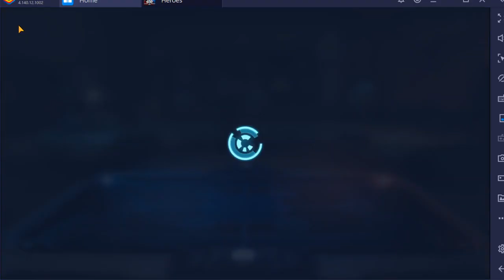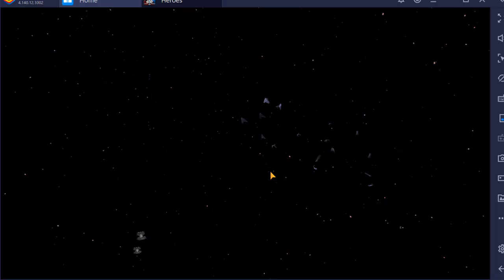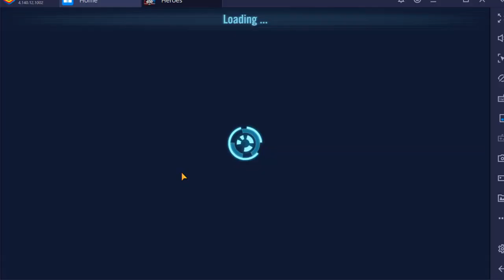SWGOH GAC #4 Phase 2 Round 1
Division 7. I won 981 to 936. Battles were Bastila, GMY and Ezra vs Dooku, Sun Fac and Geo Soldier; ships vs ships; GG, IG-100 and B1 vs Mother Talzin, Old Daka and Nightsister Zombie; and GBA, Geo Spy and Geo Soldier vs GBA, Poggle and Geo Spy